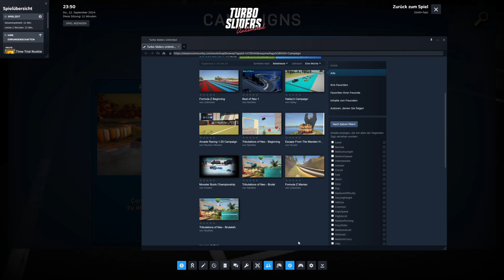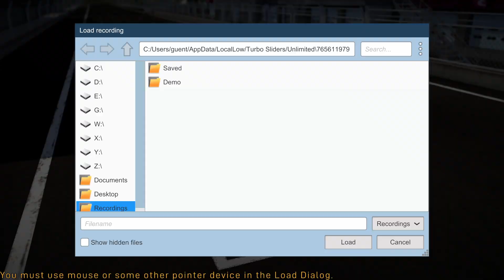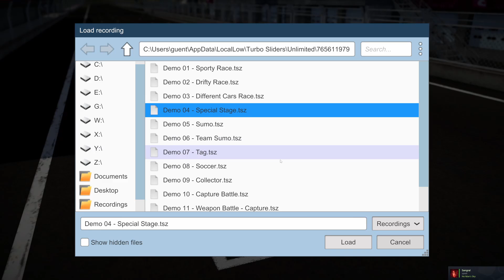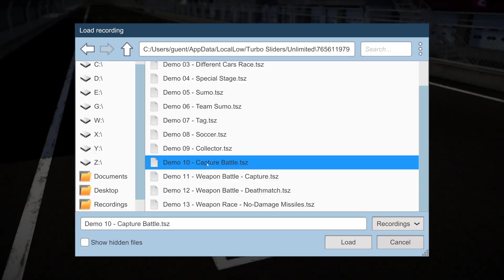Turbo Sliders Unlimited - Super Rennspiel mit endlosen Möglichkeiten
Ich bin offizieller Partner von Fanatical - einem genialen Shop für Spiele (ich nutze diese Seite selbst schon seit den frühen Bundle Stars Zeiten - es gibt eigentlich immer ziemlich gute Deals). Einfach über meinen Link oben reinschnuppern, das hilft mir, um euch auch weiterhin mit Content versorgen zu können.
Vielen Dank!